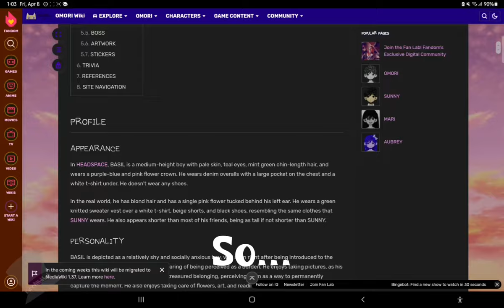[OMORI] BASIL's bed... (READ DESCRIPTION BEFORE COMMENTING!)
First, there was Aubrey's bed. Now get ready for...

Before you comment anything, hear me out:
This is a JOKE, so it is NOT MEANT TO BE TAKEN SERIOUSLY! I do NOT support Rule 34 in any way (nor do i claim the thumbnail is r34), nor do I claim that this 100% canonically Sunflower (just cuz you like your bestie's bed doesn't mean you're in love with them... well, in most cases at least). Additionally, I know my limits to what I know I can and can't joke about online. I don't want to be too immature, but I don't want to be too mature either.

Please don't express hate of any kind in the comments (though expressing your opinion can be an exception, just don't overdo it), whether directed towards me, the video or the viewers. Stuff like "cringe" or any peck like that. I don't need to know how bad my video already is. And once again, IT'S A JOKE, so take this with a pinch of salt.

I felt the need to share these thoughts partially because I fear that I might start up some controversy very early on in my YouTube "career". If the majority demands it, I'll change the thumbnail or even delete this video. Of course, I'll apologize if needed. I'm just afraid that I might've crossed a line which could've made my viewers uncomfortable, and I don't want that.

Oh and also I shared the thumbnail sauce in the pinned comment :)

Thanks for coming to my Ted talk, have some tags ig

Audio used: OMORI OST 69 - Pranked